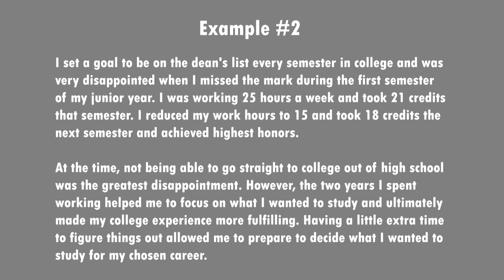Episode 21: What has been the greatest disappointment in your life | Interview Techniques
Episode 21: What has been the greatest disappointment in your life? | Interview Techniques | Omari Bakari Media
In this episode, we will discuss the best way to answer the question - What has been the greatest disappointment in your life?. Somali language (Afsoomaali)